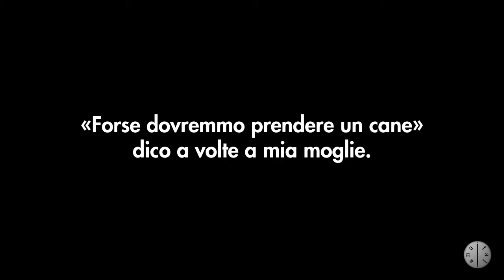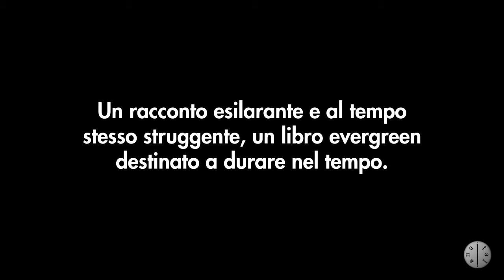"Amori miei e altri animali" di Maurensig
Una storia d'amore che commuove fino alle lacrime. Una storia di amori, quella per i cani e i gatti della nostra vita.

Quale è la storia preferita da ogni lettore? Una storia d'amore, naturalmente, una storia che commuova fino alle lacrime.
"Amori miei e altri animali" non è però una vera e propria storia d'amore, bensi una storia "di amori", quegli amori che sono come pietre miliari lungo il percorso dell'esistenza, dalla prima infanzia alla vecchiaia: gatti e cani, per intendersi, con l'aggiunta di qualche altro animaletto. Così, in una serie di episodi della vita dell'autore, dal lontano passato fino ad oggi, legati alla presenza, a volte discreta a volte invadente, e spesso davvero coinvolgente, di questi insostituibili compagni di viaggio, Paolo Maurensig si racconta in un modo del tutto inedito. Un apprendistato alla vita che avviene passo passo anche attraverso l'avvicendarsi di questi compagni di strada: un gatto birmano, un golden retriever, il micio Felix, Dalmazia la combinaguai e tanti altri simpatici cuccioli. Un libro delicato che offre parecchi spunti di riflessione sul senso dell'esistenza e che ci aiuta a capire come la relazione con gli animali sia ragione di arricchimento. Ed esercizio di rispetto verso tutti gli esseri viventi, umani e non. Un modo particolare di svelarsi e di ripercorrere momenti significativi del passato componendo una speciale autobiografia, tenera, poetica, divertente, affidata ai nostri amici a quattrozampe.